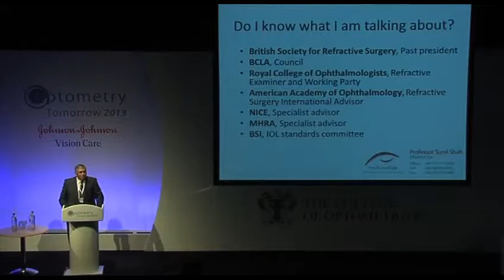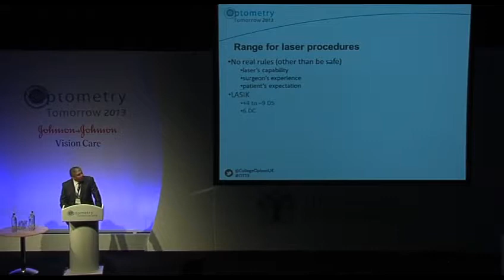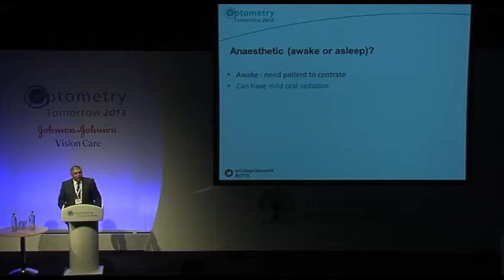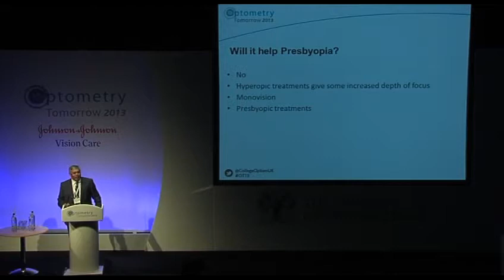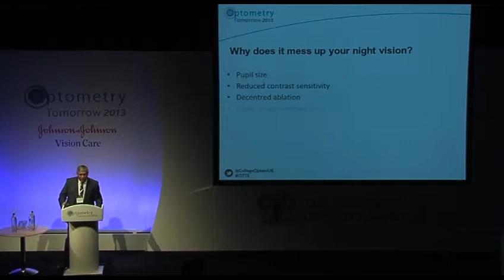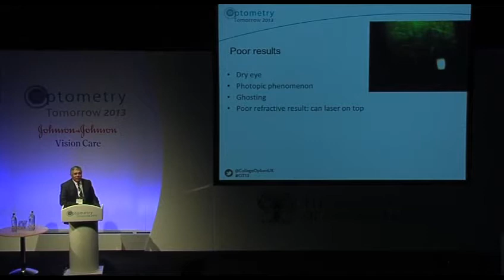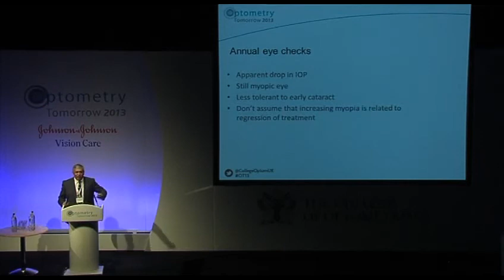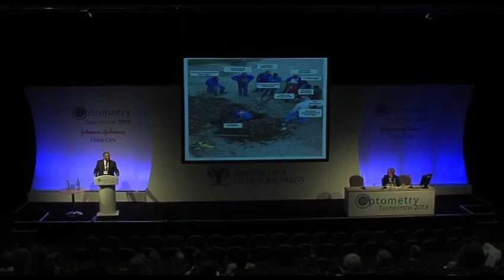Everything you have always wanted to know about refractive surgery but never dared ask Sunil Shah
Lecture given at Optometry Tomorrow 2013

This lecture explores the myths and misconceptions surrounding refractive surgery and updates and clarifies the present situation, and look forward to the newest developments. It will address a lot of optometrists' concerns about losing their patients following refractive surgery.

Learning objectives:

to be able to counsel patients about the limits for refractive surgery
understand the risks of refractive surgery
understand how to manage unhappy refractive surgery patients
understand how to retain patients following refractive surgery.